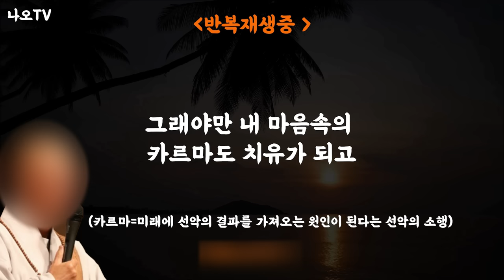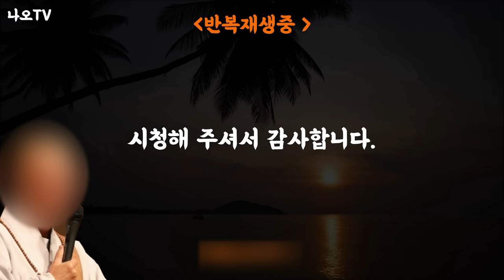자식에게 좋은 부모 되는법ㅣ가족관계이야기ㅣ자식에게 이것을 자주 해주면 좋습니다ㅣ훌륭한 자식을 둔 부모의 특징ㅣ이렇게 하면 자식이 잘 됩니다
👉 본 영상은 성인들과 저명인사들의 말씀을 토대로 재 해석한 2차 창작물입니다.